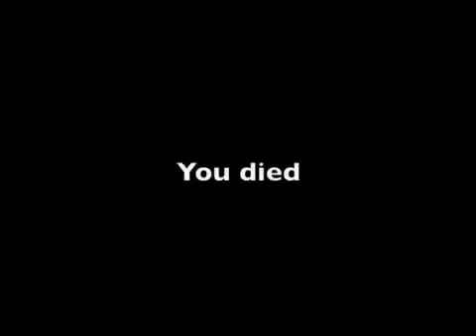Mittensandfobeo Youtube game (please start at begining)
you chose to attack